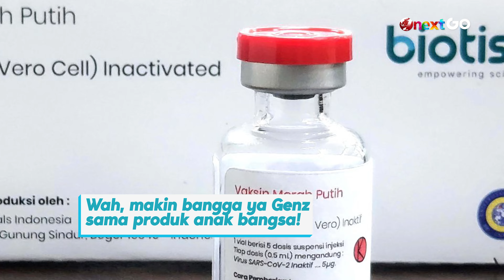Fakta Inavac atau Vaksin Merah Putih, Vaksin Covid-19 Asli Indonesia | Onext GO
Onext GO - BPOM meluncurkan hasil produksi dalam negeri yakni Vaksin Merah Putin atau Inavac. Kira-kira ada efek sampingnya nggak sih? This video will explain it, so watch it immediately Genz.